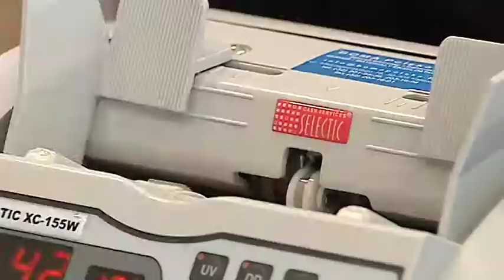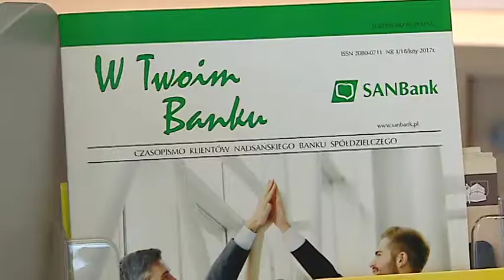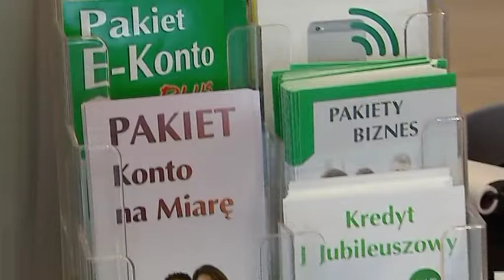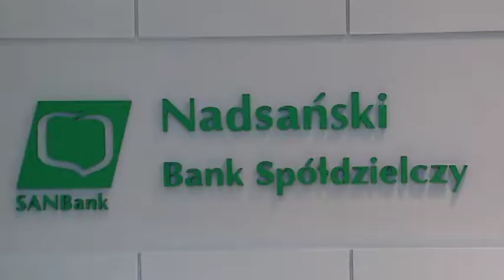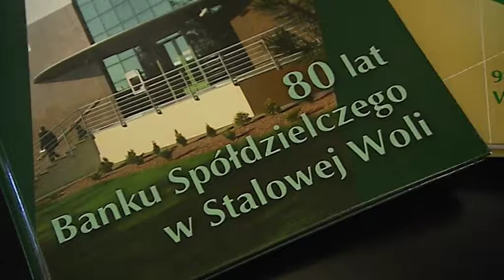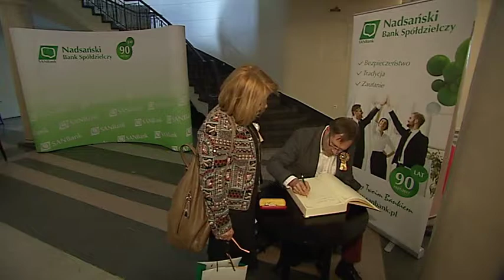Gala Jubileuszowa SANBanku 2017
Relacje TVP3 Rzeszów